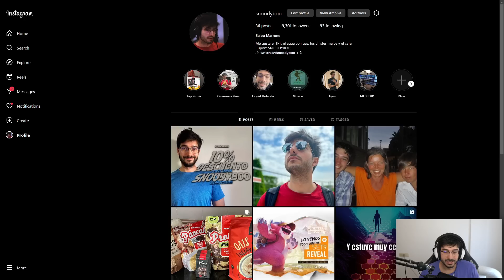TOP MEJORES COMPOS SET 9.5 🔥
Mejores compos de este ultimo SET 9.5 TFT Español